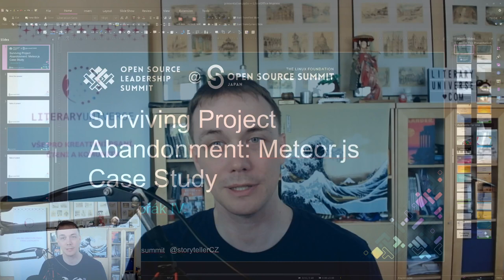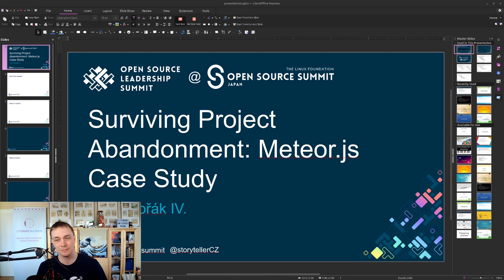Surviving project abandonment presentation works started!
I have started working on my presentation for Open Source Summit Japan 2024!